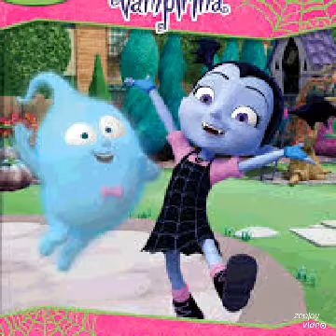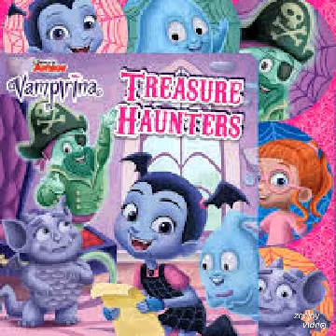Vampirina In The Spookiest Girl In The World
She Is 2017